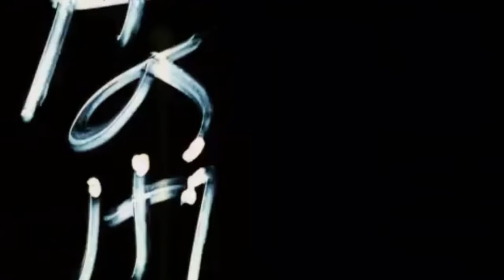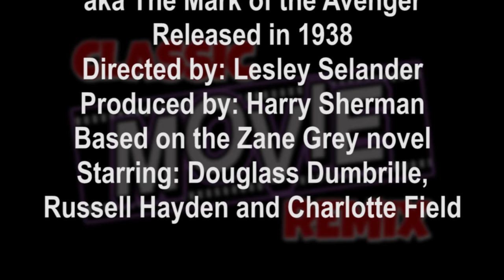The Mysterious Rider aka The Mark of the Avenger (1938) remixed as Cowboytown.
Visit Cowboytown, the perfect Wild West getaway. See the variety of things you can do when you visit Cowboytown. Yeehaw!